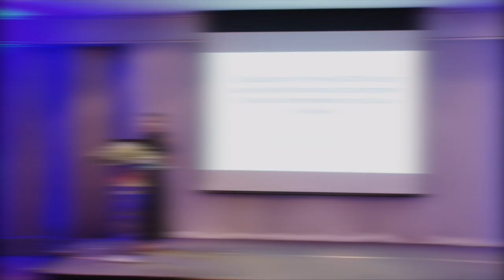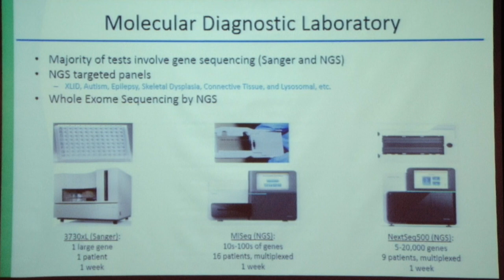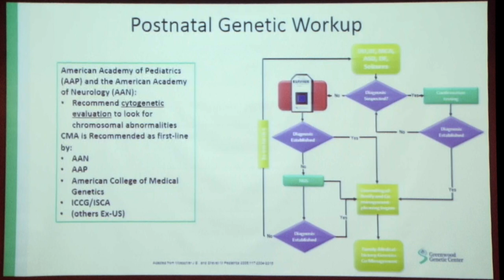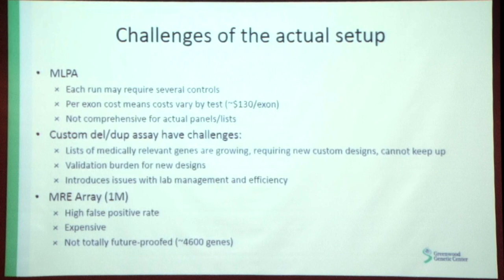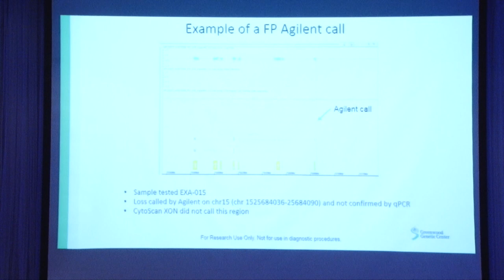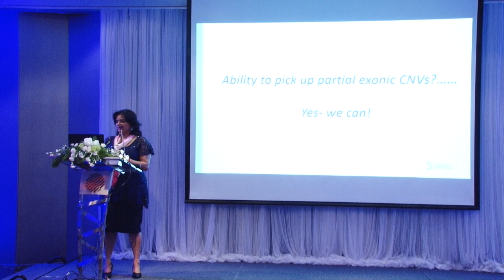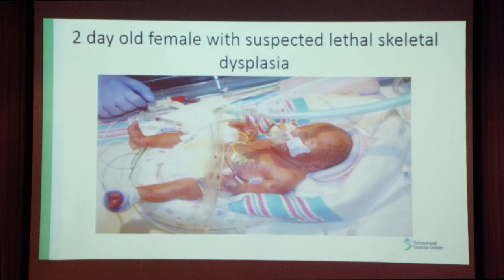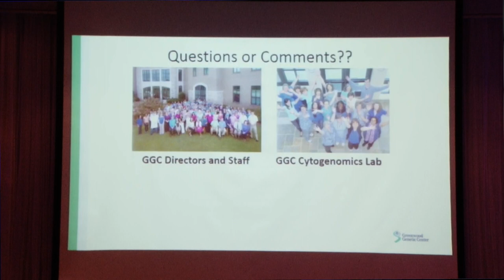vdo seminar Dr Alka